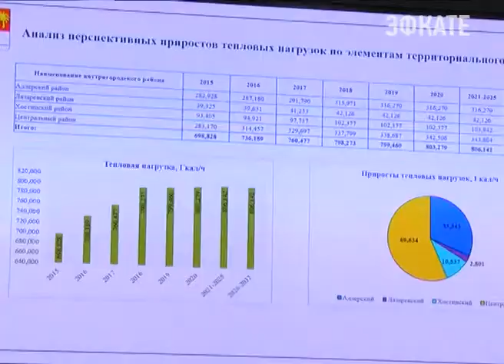В Сочи прошли публичные слушания. Новости Сочи Эфкате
Обсуждалась с общественностью единая схема теплоснабжения города Сочи на период до 2032 года.
Сочи. Новости.
Телеканал Эфкате.